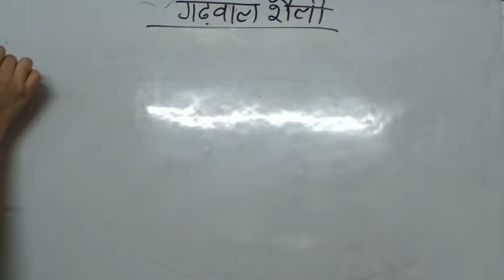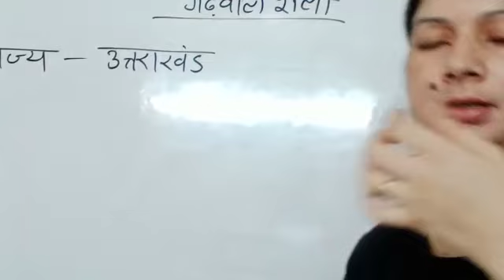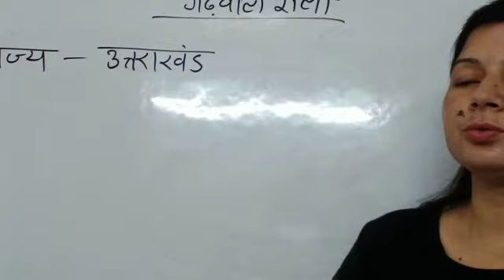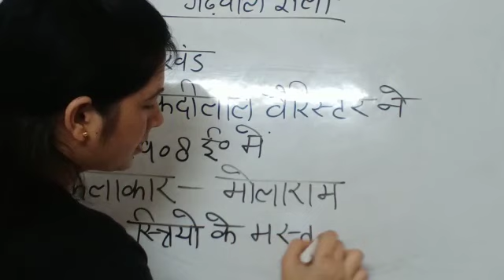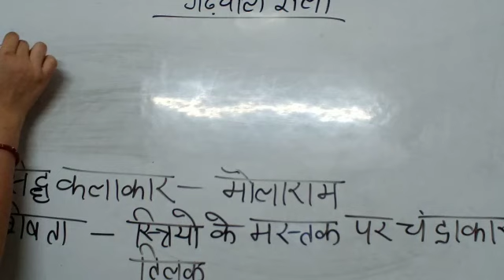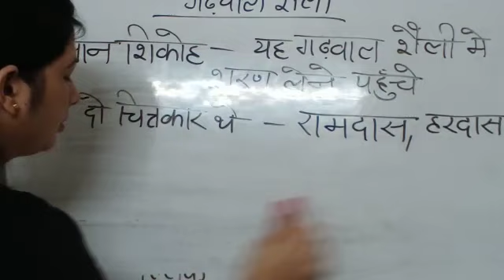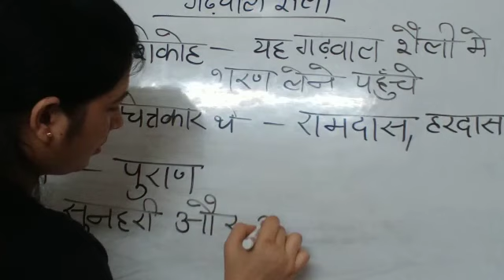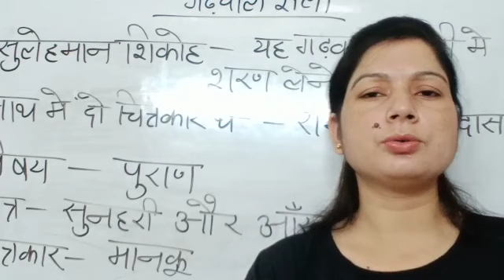पहाड़ी शैली | गढवाल शैली | TGT PGT NET JRF Art TGT by jyoti Chauhan mam Pahadi shaili ,gadhawal shail